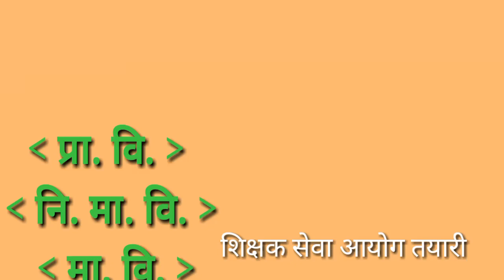शिक्षक सेवा आयोग तयारी || Part - 4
Frequently asked First in Nepal General Knowledge (static gk) Questions and Answers with explanation for Competitive exams and job interview. लोक सेवा आयोग तयारी गाइड  is most important for all the written examinations. In various exam including PSC and Corporation and Organization and banking exam, etc.
Loksewa Nepal G.K And Quiz Short Cut Tricks loksewashortcuttricks Questions and Answers general knowledge quiz Tribhuvan University Service Commission (त्रिभुवन विश्वविद्यालय सेवा आयोग) Loksewa Aayog Online Form
Tutorial
gk tricks
महिला बिकाश
लोक सेवा
loksewa
loksewa aayog questions
loksewa apps
loksewa ayog up
loksewa class
loksewa collection
loksewa gk
loksewa guarantee
Level I question
loksewa interview
loksewa interview questions
loksewa iq
loksewa nepal
loksewa question
loksewa result 2073
loksewaguide
loksewa exam
lokseva
loksewa result
mplokseva
psc gov
lokseva mp
loksewa question
lokseva gov
psc nepal
lok sewa ayog syllabus
mp psm
loksewa tayari